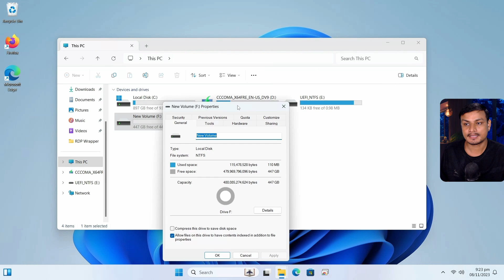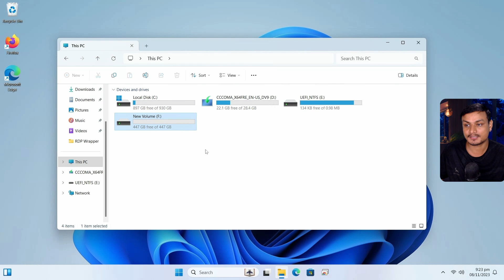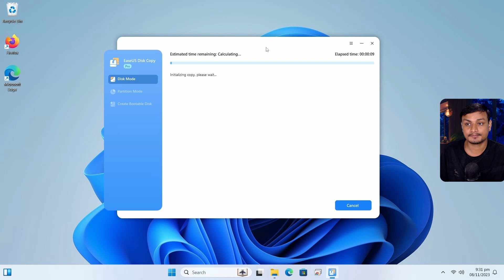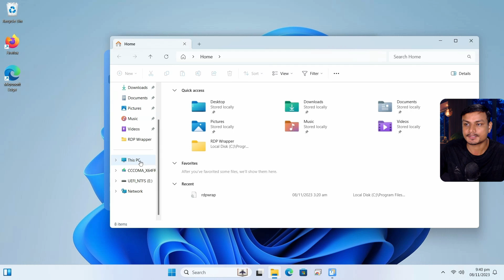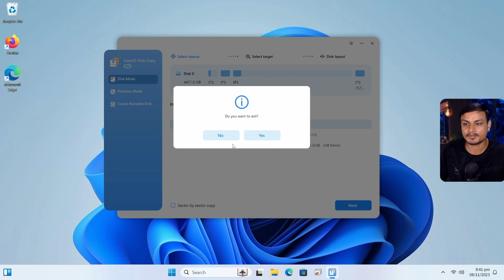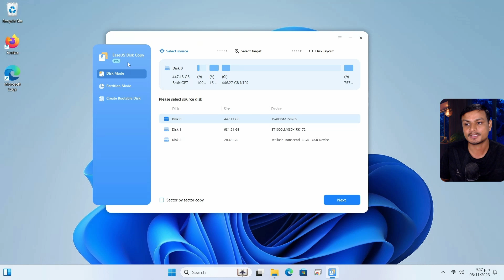How to Clone a Disk - EaseUS Disk Copy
In this video → I'm going to show you how to clone a disk / hard drive, and I'm cloning the latest version of Windows 11 23H2 installed on HDD to the new SSD.